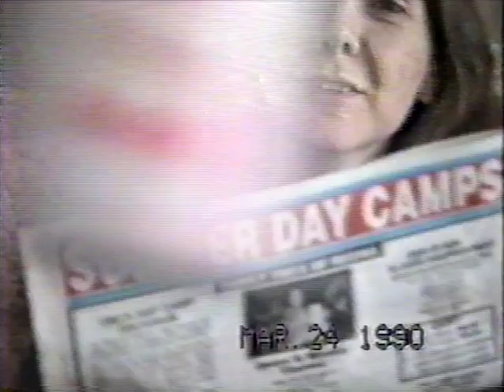An Ad for Diet Coke - Jim Aho